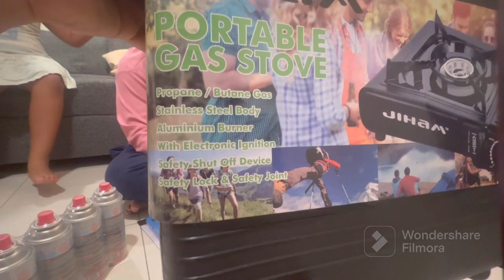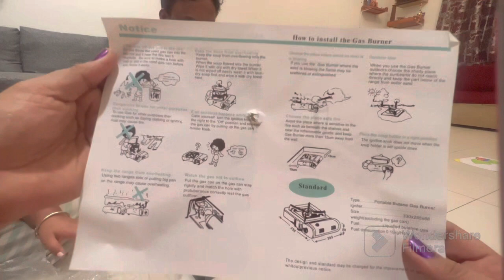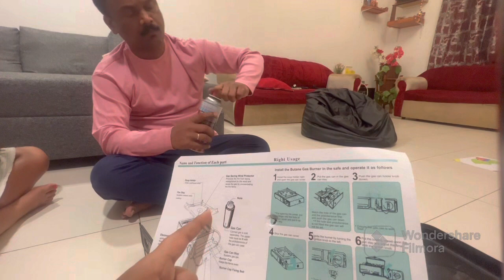Long weekend plans |Camping requirements|How to use Portable Gas stove|ಪಿಕ್ನಿಕ್ಗೆ & ಕ್ಯಾಂಪಿಂಗ್ ತಯಾರಿ